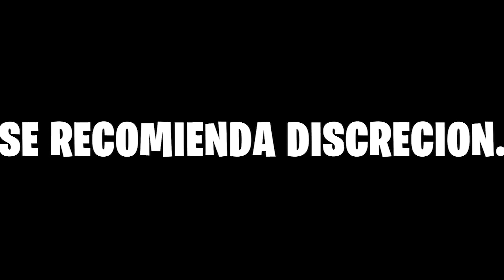¿Podrá Tails.exe entrar a Mi Base super Segura? | Sonic en español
¿Podrá Tails.exe entrar a Mi Base super Segura? - Mira este video completo y no te pierdas de ningun detalle 😁